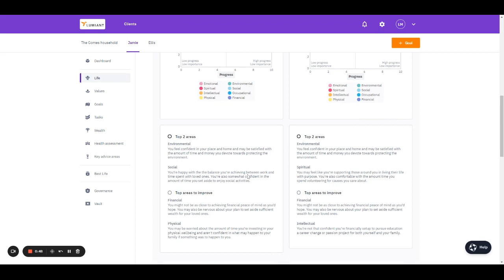Your Life Your Survey Results